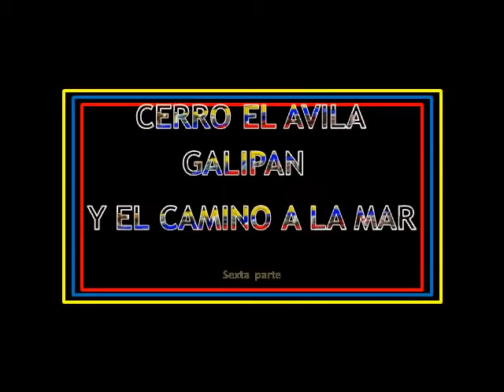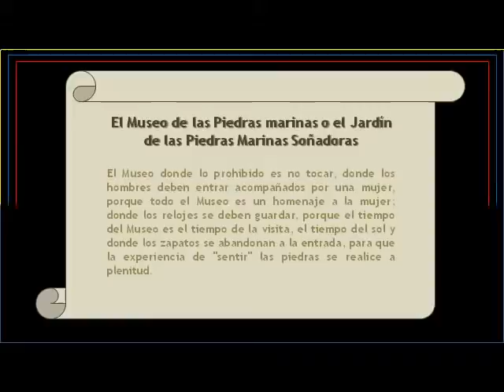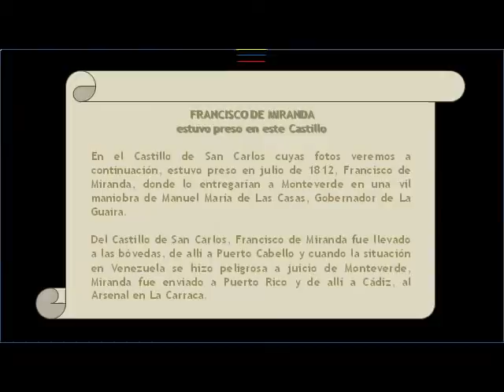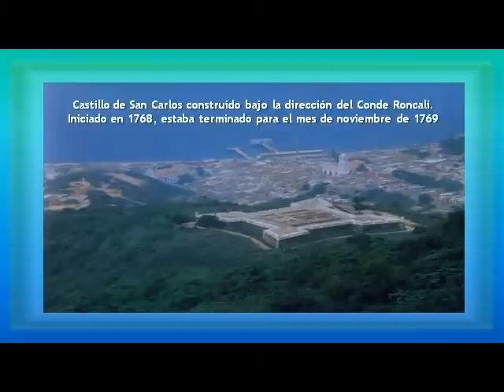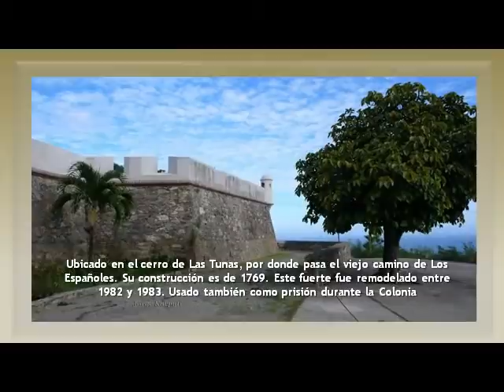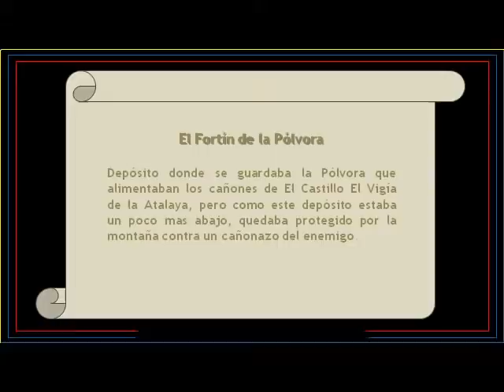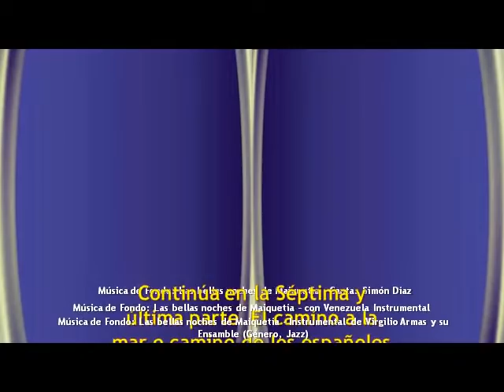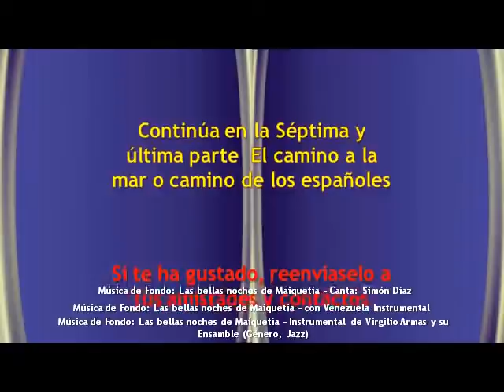Cerro El Ávila Galipán y el camino a la mar Sexta Parte - Johnny Díaz Apitz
Esta Serie es parte de la llamada "Caracas, que bella Eres. Esta corresponde al Cerro El Ávila, Galipán y sus Alrededores (El Camino a la Mar o el Camino de los Españoles). Son siete partes.